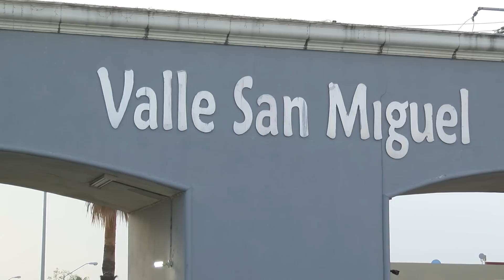MATAN A 9 EN APODACA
La Procuraduría de Justicia de Nuevo León confirmó el hallazgo de nueve cadáveres en el interior de una vivienda en el municipio de Apodaca. Los primeros informes señalan que los cuerpos se encontraron maniatados y que la mayoría fueron ultimados por ahorcamiento.

El crimen se reportó la madrugada de este domingo en el 718 de la calle Valle de San Pablo, en el fraccionamiento Valle San Miguel.